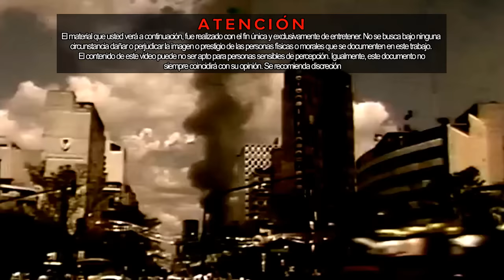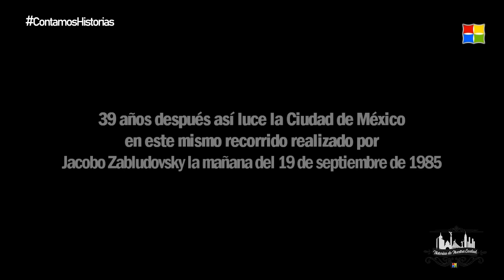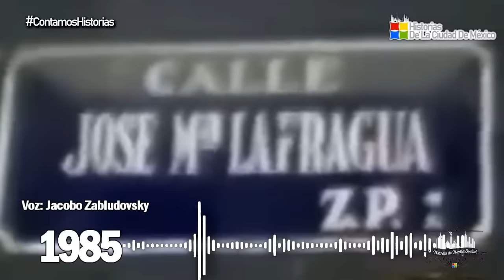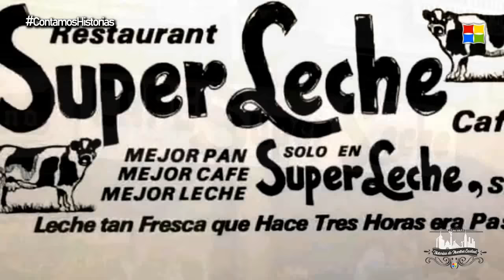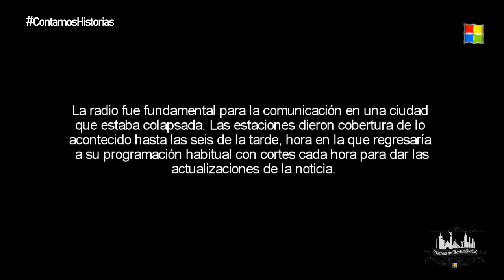19 de Septiembre de 1985 | 39 Años Después: El Recorrido de Jacobo Zabludovsky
39 Años Después: El Recorrido de Jacobo Zabludovsky | 19 de Septiembre de 1985

En esta ocasión, realicé el mismo recorrido que el periodista hizo aquella mañana de jueves 19 de septiembre de 1985, dónde describió los derrumbes que encontro en su camino de Chapultepec al centro de la ciudad.

Esto fue lo que encontré 39 años después del sismo.

• RETROPEDIA | ¡Grandes recuerdos del pasado!

Año 2024